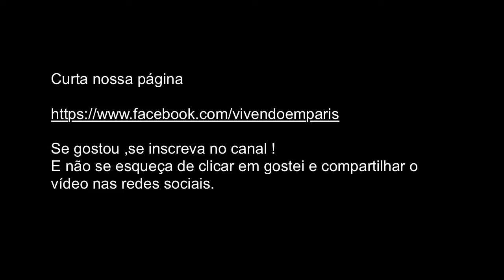As feiras de rua de Paris!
Uma das coisas que fazem parte do cotidiano do Parisiense!